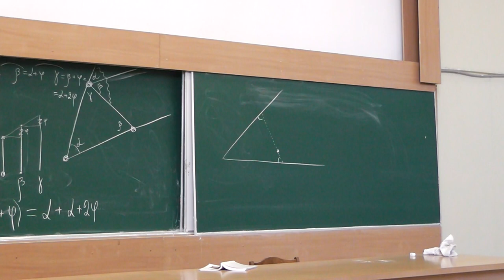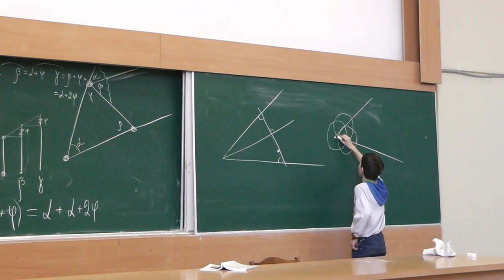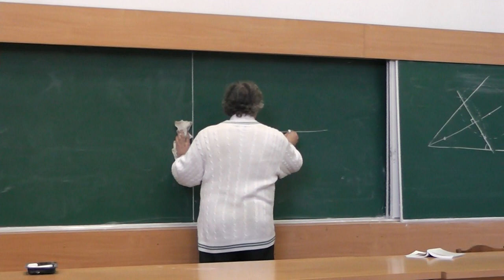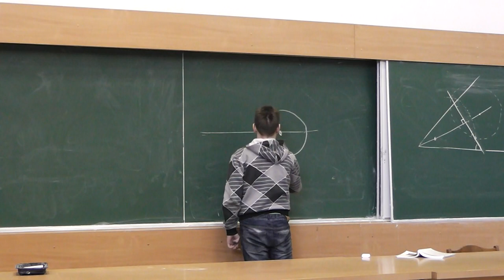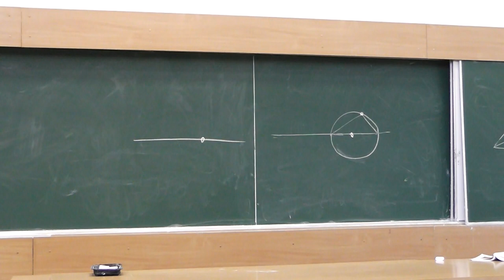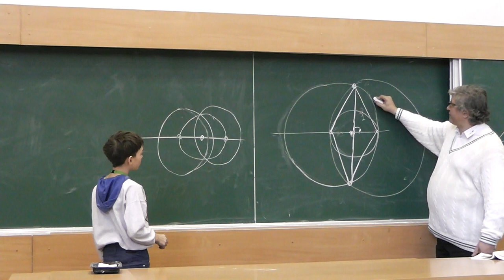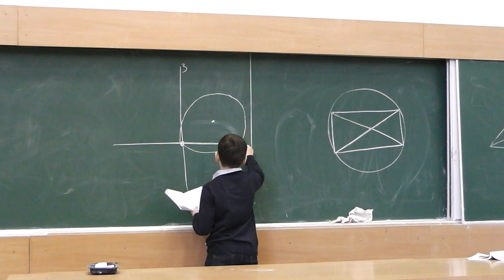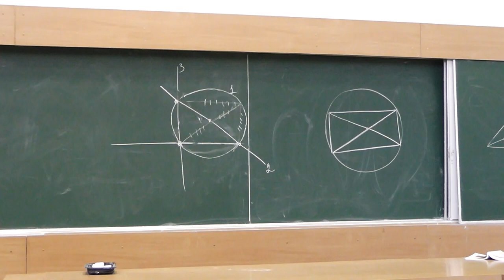86 Построение биссектрисы и перпендикуляра (155)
Через данную точку проведите прямую, чтобы она образовала равные углы с двумя данными непараллельными прямыми.

и
"«Геометрия в задачах». Александр Ханиевич Шень"